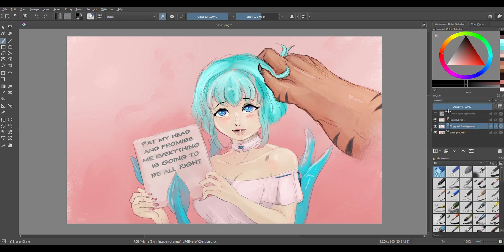Have you patted your squid today?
Random com of Reka